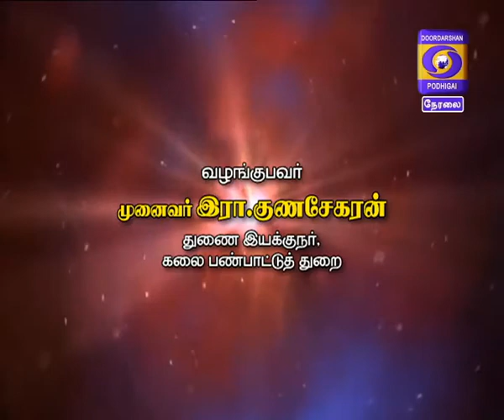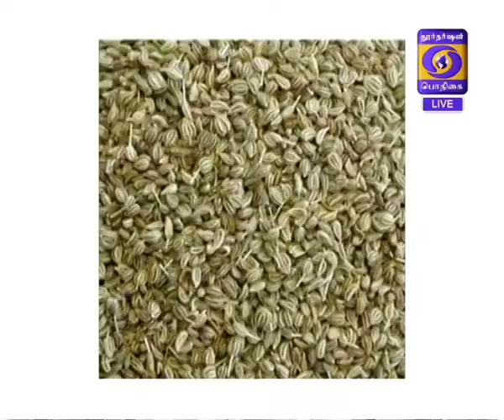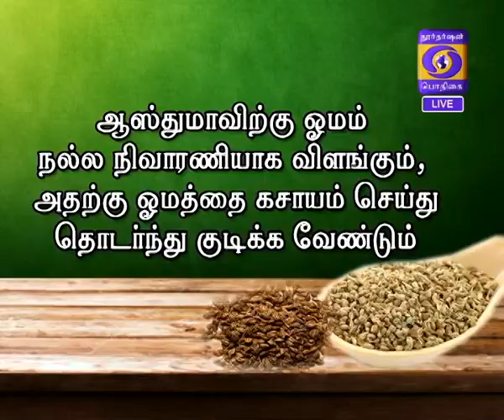Kaalai Thendral 11-04-2017